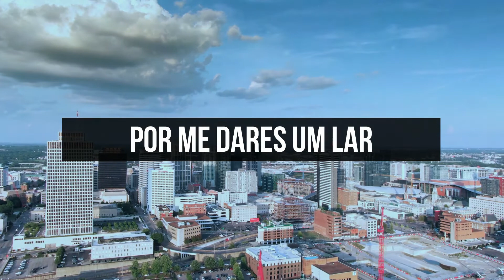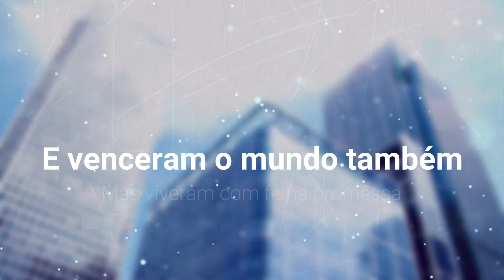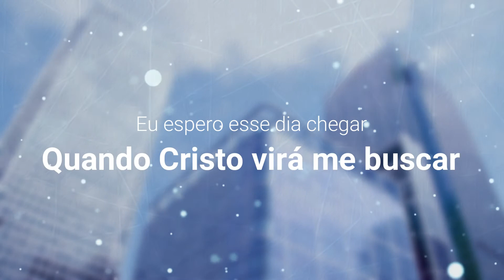Meu Lar com letra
Música Meu Lar (Com Letra)

"COMPARTILHE" nossos vídeos e que Deus te abençoe!
© Edição: Henrique M. Dias

Sou estrangeiro e estou
Por aqui de passagem
Longe estou do meu lar
Sei que este mundo onde vivo
Não me dá mais motivo
Pra sorrir ou cantar
Mas hoje meu coração
Quer cantar, pois em breve
Voltarei pro meu lar
Eu canto agora mais forte
Pois nem mesmo a morte
Poderá me parar
Vou voltar
para onde é meu lugar
Vou morar
Junto à fonte do amor
Eu espero esse dia chegar
Quando Cristo virá me buscar
Pra viver [para viver] no lar
Não mais tristeza e nem dor
Sofrimento e angústia
Viverão nesse lar
Só o louvor e alegria
Só a paz e harmonia
Poderão lá entrar
Mas o motivo maior
De querer muito em breve
Viver nesse lugar
É ver Jesus e abraçá-Lo
E dizer obrigado
Por me dares um lar
[Vou voltar...]
Cantarei com aqueles que foram
Estrangeiros como eu e você
Mas viveram com fé na promessa
E venceram o mundo também
[Vou voltar...]